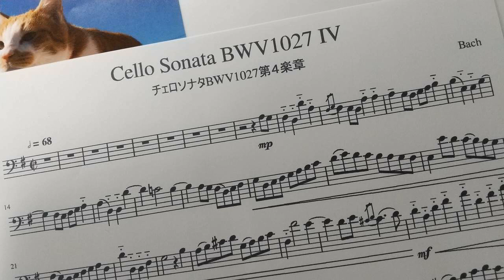バッハ「チェロソナタBWV1027第4楽章」チェロ演奏用 / Bach "Cello Sonata BWV1027-Ⅳ" for cello players